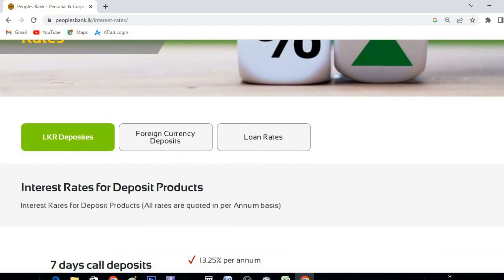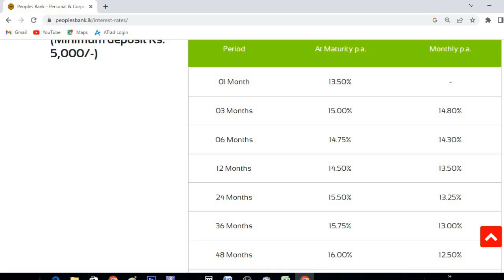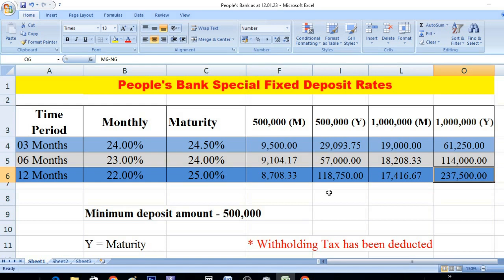Latest People's Bank Special Fixed Deposit Rates | ස්ථාවර තැම්පතු පොළි අනුපාතික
People's Bank Latest Special Fixed deposit interest rates Sri Lanka 2023